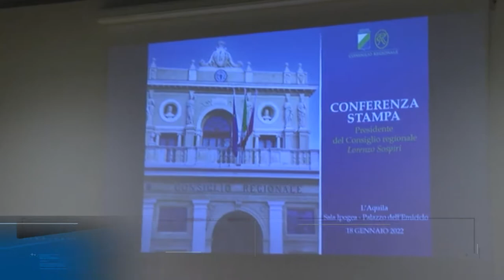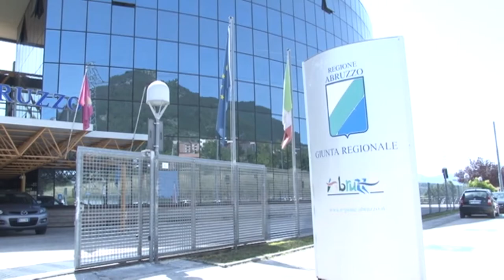Gli obiettivi del Consiglio regionale. Sospiri: "Leali a Marsilio, ma non dipendenti"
Ieri a L'Aquila tracciato il bilancio del lavoro svolto dal Consiglio regionale d'Abruzzo nel 2021 e delineati gli obiettivi per il 2022. "Siamo il più leali possibile a Marsilio - ha detto il presidente Sospiri - ma non siamo dipendenti"